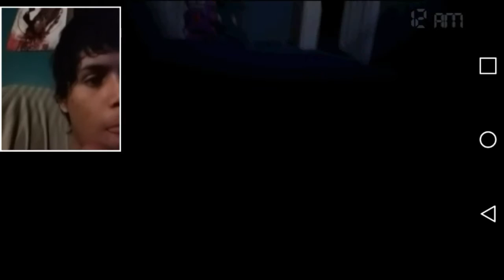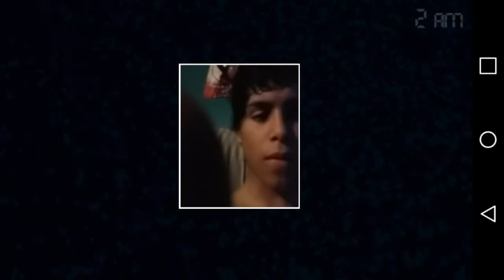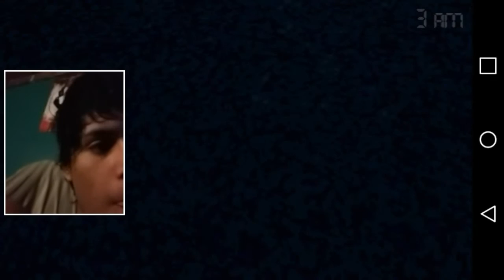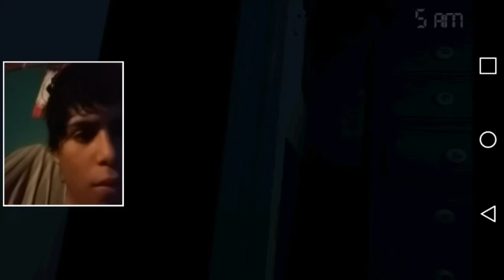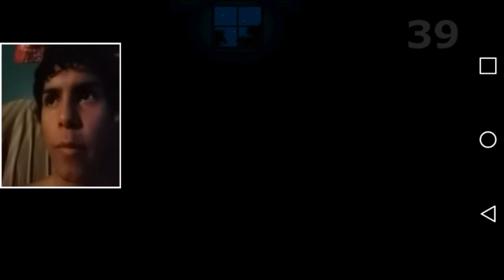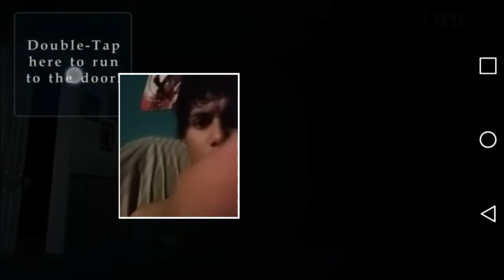Five Night at Freddys 4 Demo (App)